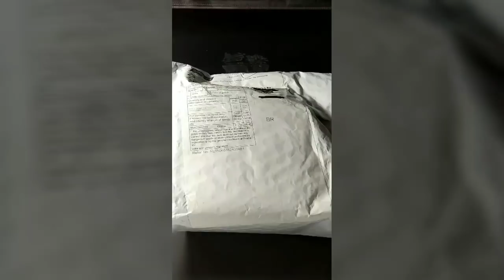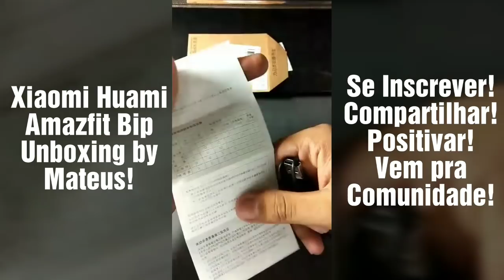Xiaomi Huami Amazfit Bip Unboxing by Mateus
Abraços.